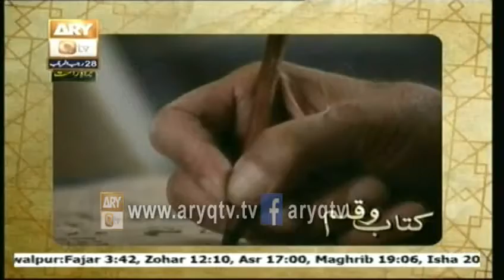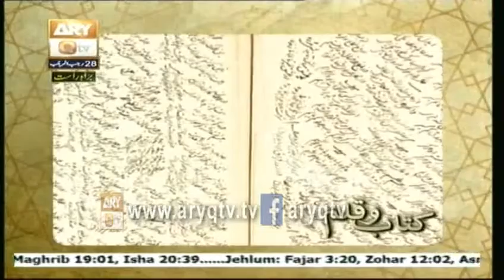| Tazkiratul Awliya | Or | Sheikh Fariduddin Attar RA | By | Mufti Syed Shah Hussain Gardezi |